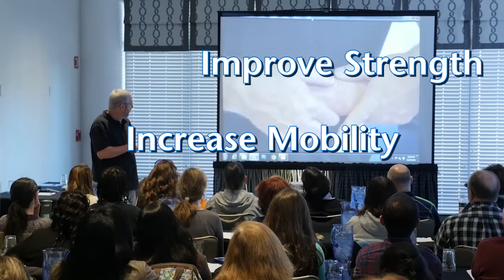Effective Geriatric Rehab - Summit Professional Education CE Course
Effective Geriatric Rehab - Summit Professional Education CE Course by Andy McCormick, DPT, OCS, CSCS

Geriatric patients comprise the great majority of physical and occupational therapists' caseload daily and will continue to do so for the next 20-30 years. Today's AARP and post- boomer activity enthusiasts are asking more of their bodies and in turn are asking more of their rehab specialists when the result is injury. Whether it is difficulty walking or climbing stairs, doing housework or yard work or just getting out of bed, the geriatric patient often challenges the most experienced clinician. Increasing the therapist's ability to accurately identify sources of dysfunction will serve to enhance the quality and efficiency of patient care by indicating the most appropriate and effective treatment protocol.

This dynamic one-day seminar will cover best-practice evaluation and screening techniques that are essential in every therapist's clinical toolbox. Dr. McCormick will cover outcome measure selection and application for area-specific dysfunction as well as how to apply the findings for effective treatment. Attendees will develop manual therapy skills that can be effectively combined with functional training. Participants will learn to use the most current evidence-based functional testing procedures and how to apply their findings. Case studies and demonstration will show effective progression principles that can be used at work the next day.

Andy McCormick, PT, DPT, GCS, OCS, CSCS, is the Director of Physical Medicine at Crockett Hospital where he oversees inpatient and outpatient services for physical, occupational and speech therapy. Dr. McCormick is a board certified orthopedic clinical specialist and has over seventeen years of experience across multiple settings evaluating and treating neurologic and orthopedic patients with a wide variety of physical and neurological dysfunctions. Dr. McCormick has had extensive training in the implementation of differential diagnostic techniques, proprioceptive neuromuscular facilitation, manual therapy and has developed specialized outpatient orthopedic rehabilitation protocols. Dr. McCormick earned his Transitional Doctorate in physical therapy from Regis University, his MS in physical therapy from the University of Alabama- Birmingham, and a M.Ed. at Auburn University.